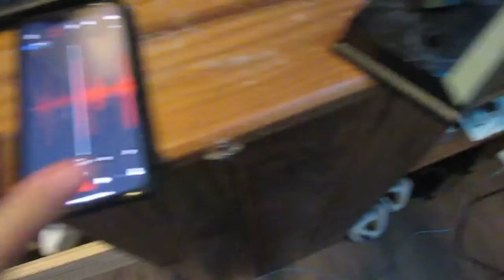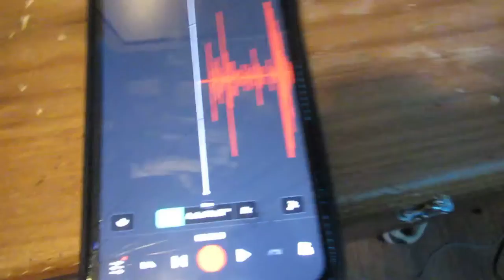I MADE A DISS TRACK ABOUT MY LITTLE BROTHER AND HE DID THIS 😱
What’s good SolidMafia it’s ya boy SelfMadeZay here with another video! Today I made a diss track about my little brother.